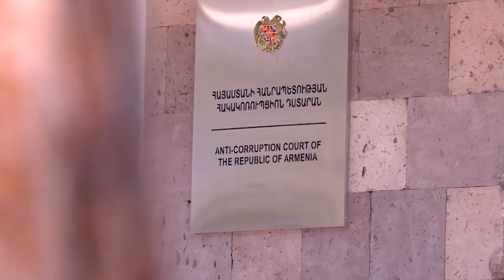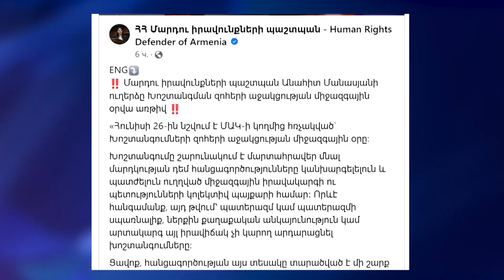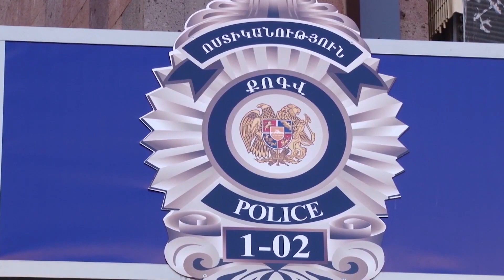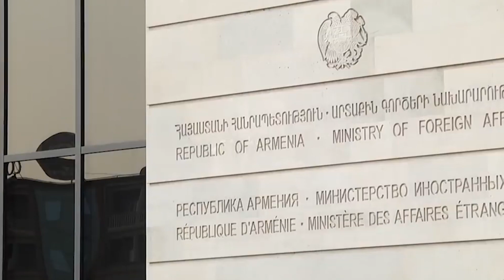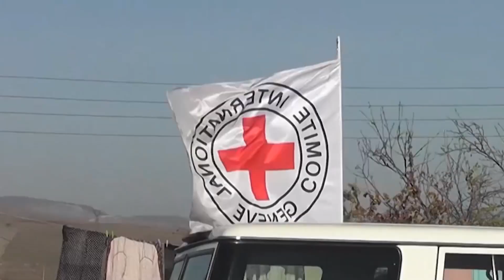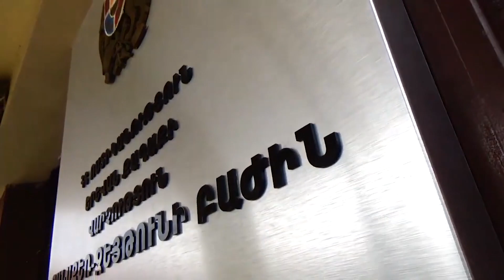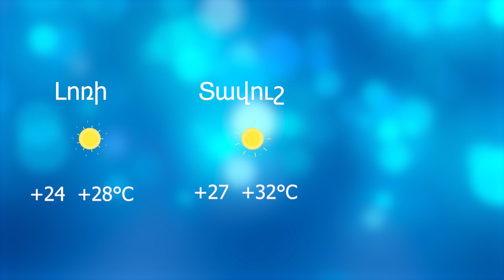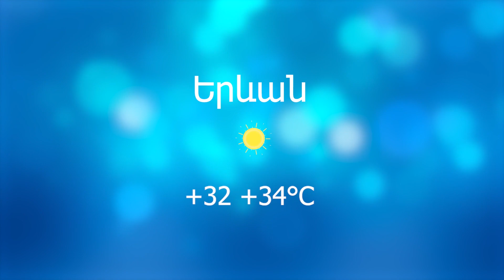Ինչո՞ւ են փաստաբանները գործադուլ հայտարարել․ Լուրեր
«Երևանի ձայնը» ներկայացնում է օրվա կարևոր լուրերը։